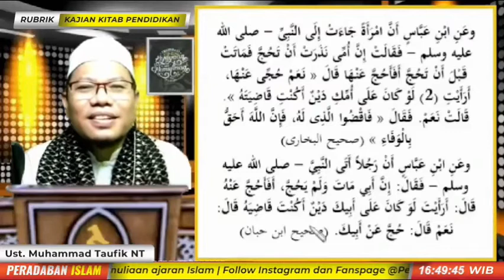ANFT41c. Menggunakan Analogi dalam Kasus Hutang Haji dll (u26)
*Menggunakan Analogi dalam Kasus Hutang Haji*

_Apa yang ada di sisimu akan lenyap, dan apa yang ada di sisi Allah adalah kekal_ (QS. An Nahl:96)

*SIMPAN HARTA ANDA YG PALING HALAL UNTUK AKHIRAT NANTI*
*Salurkan Untuk Pembebasan Lahan Sekolah Tahfidz Plus El-Fikri & Ponpes Darul Hikmah Banjarbaru*

Bank Syariah Indonesia (BSI) *No. Rek. 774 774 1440* a.n Yayasan El-Fikri El-Islami Banjarbaru.

Info & Konfirmasi: *Ust. Pariadi*

Bapak/Ibu juga bisa berpartisipasi dg menshare info ini.